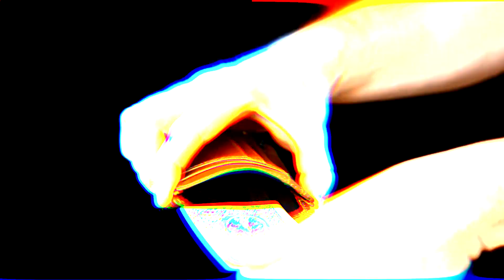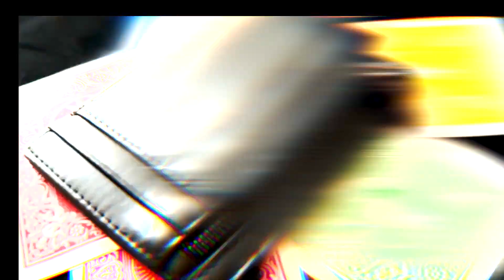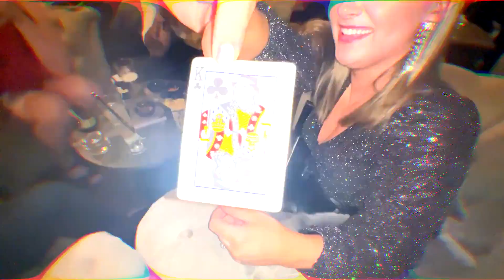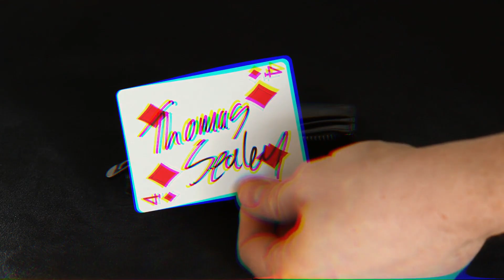Apex Wallet BLACK or BROWN - by Thomas Sealey